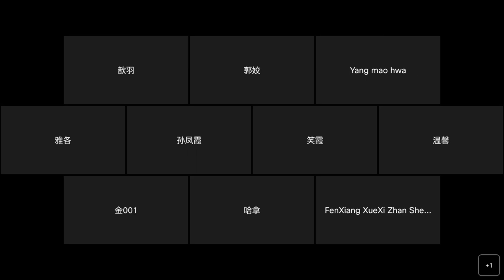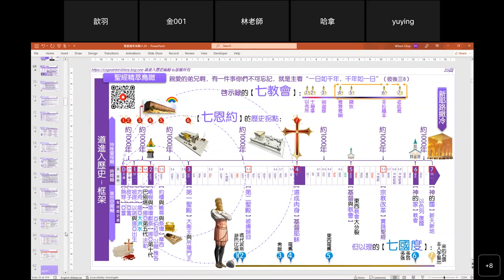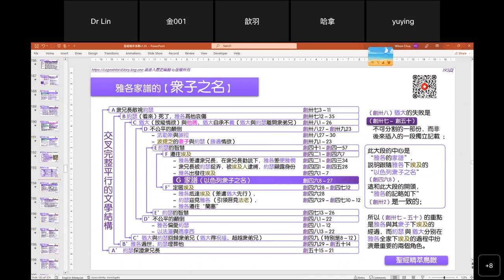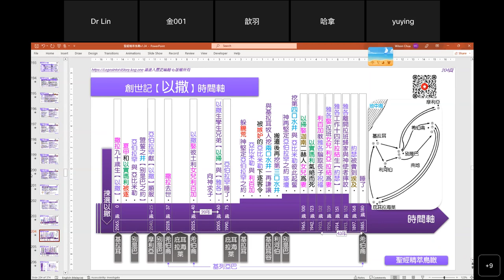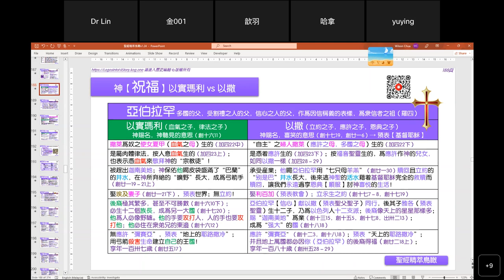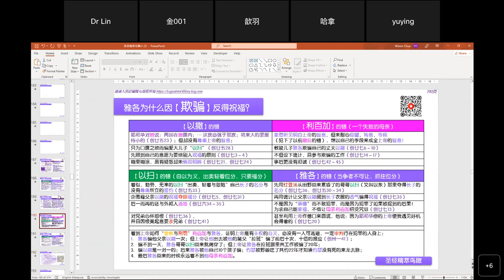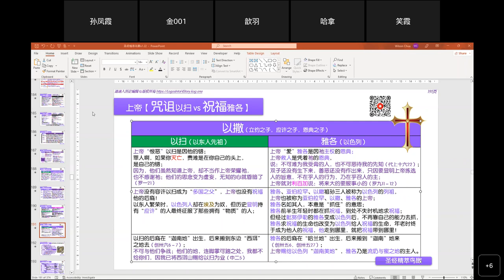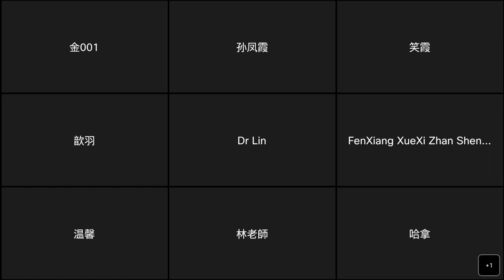聖經精萃鳥瞰：2023/02/06